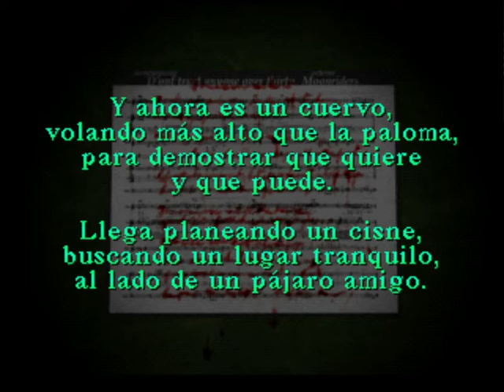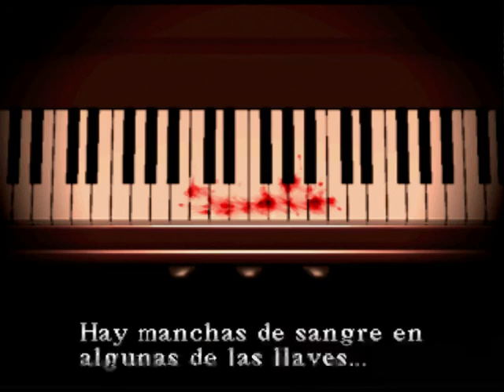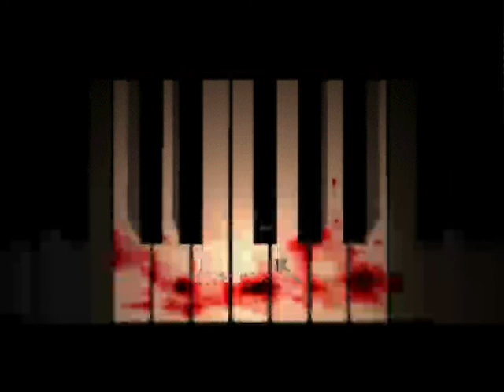Silent Hill | PSX | Gameplay En Español | Episodio 3